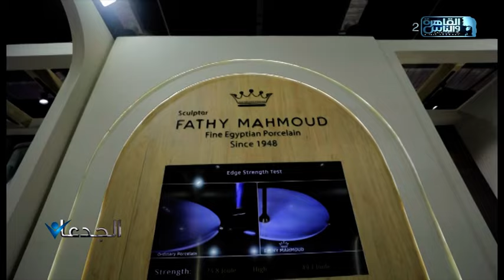البورسلين المصري شفاف و صلب .. وبيصنعه المثال العالمي فتحي محمود من سنة 1952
محمد غانم